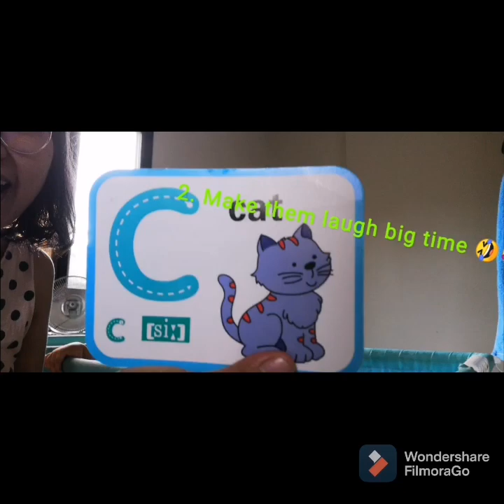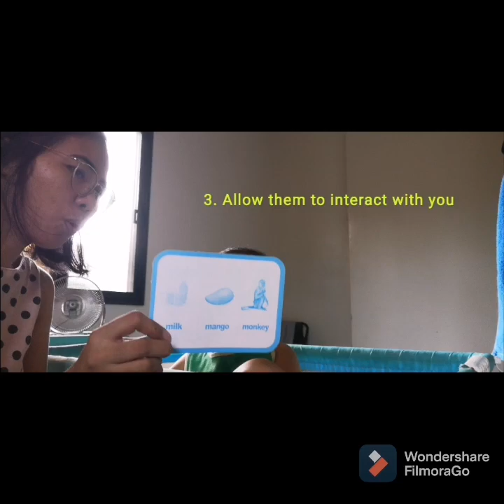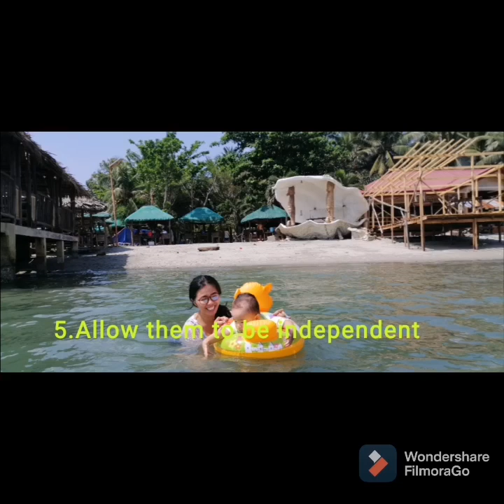KEEP BABY AWAY FROM GADGETS PART 2